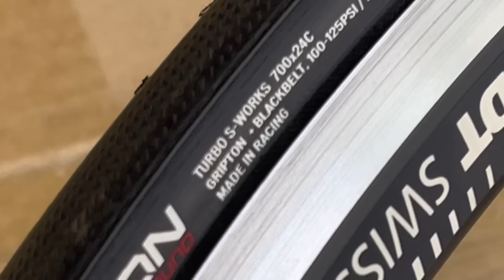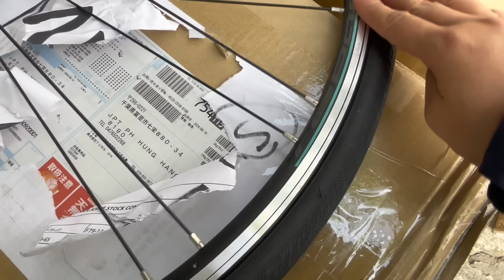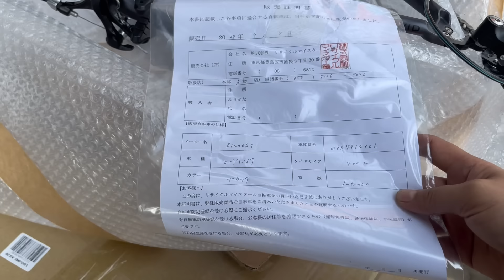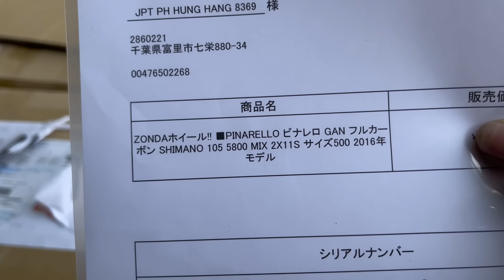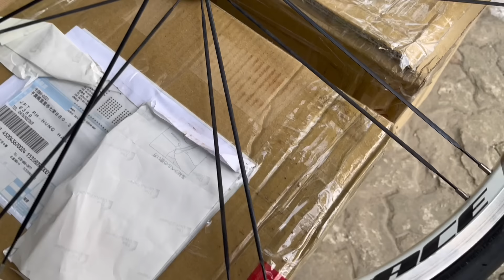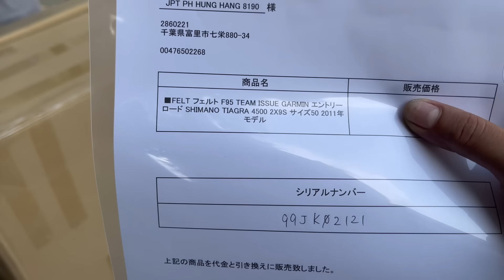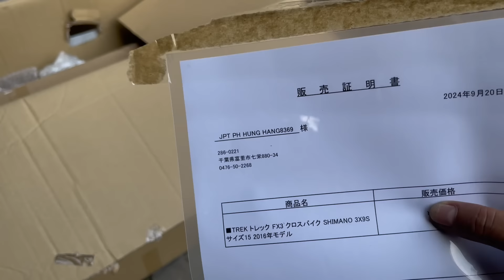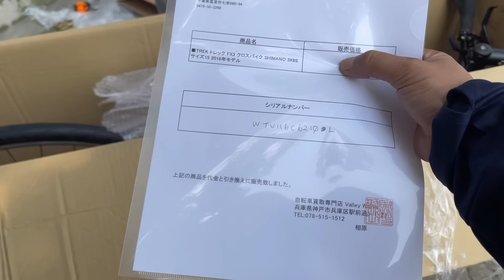Khui thùng 6xe Nhật giá cực tốt sdt 0813382223(Zalo)